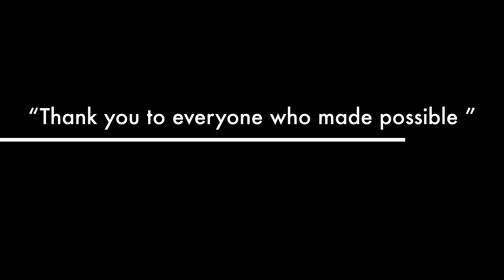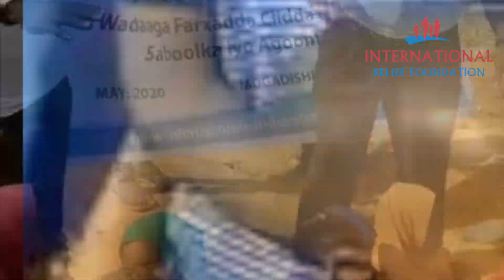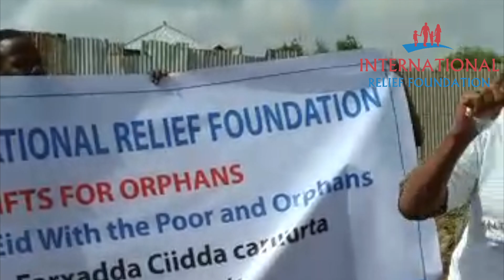Eid ul-Fitr Gifts for Orphans | IRF 2020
Eid Gifts for Orphans

Eid and gifts are dreams of children in every culture where Muslims live. There are millions of children who will not taste this joy during Eid. We have distributed Eid Cloths to 170 Orphans children in Mogadishu Somalia. Thanks to everyone who made this possible, and thanks for your generous donations.

Song
Ciid Wanaagsan
Artist
Cabdirashiid Muxiyadiin